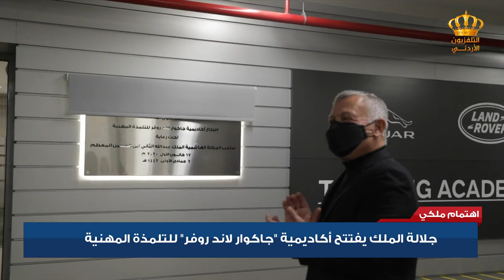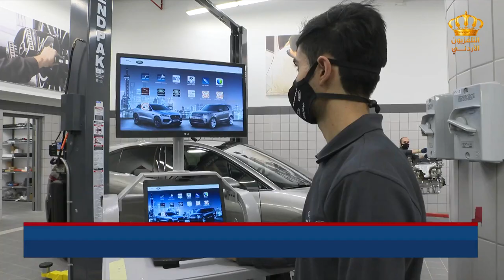جلالة الملك يفتتح أكاديمية " جاكوار لاند روفر " للتلمذة المهنية